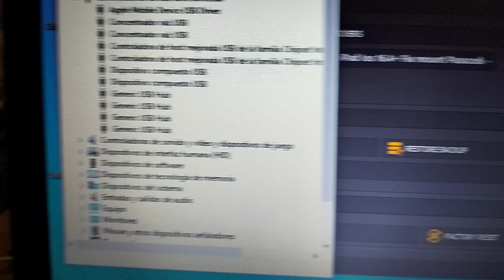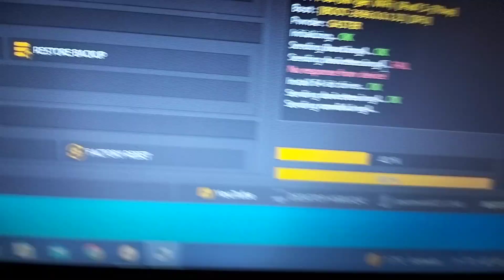bypass home lock iPad 6th generation